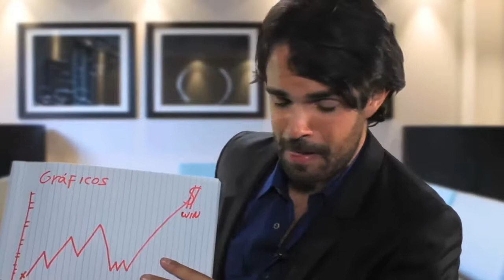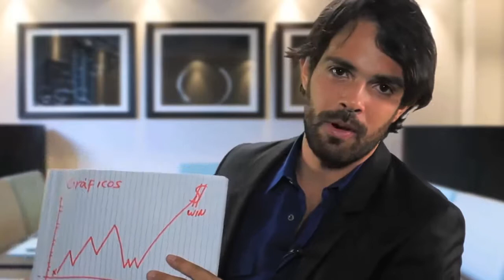Nada Que Hacer E28: Psycho Chicks